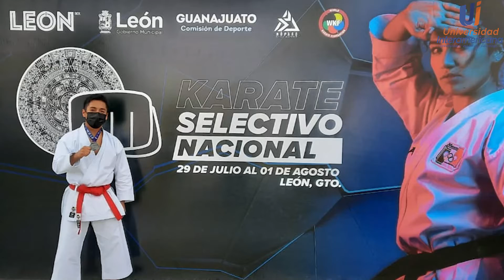Orgullo INTER! Jair Capistran a los juegos Centroamericanos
En la modalidad de Karate nuestro alumno representará orgullosamente a nuestro país y a la UniversidadInteramericana